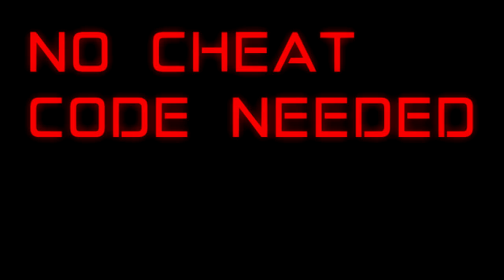THIS CARD IS NUTS! FUTURE STARS CUTRONE & PIATEK! THE BEST MILAN SQUAD! FIFA 19 Ultimate Team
LINK TO THE PUMA BOOTS!